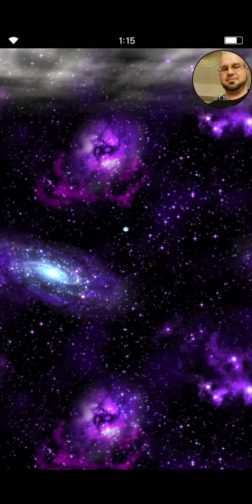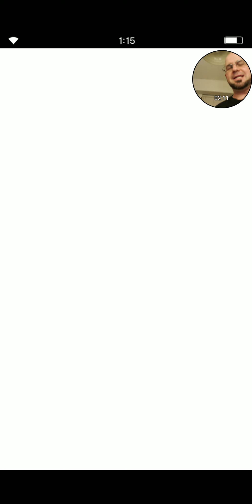FFBE Daily Dose of Daily Summon 10-10-19 ft. Mamacita